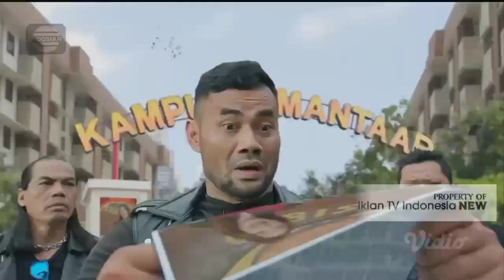TVC Iklan Mie Suksess Mantaab Isi 2 rasa Ayam Geprek ft. Siti Badriah (Desember 2021) | INDOSIAR HD